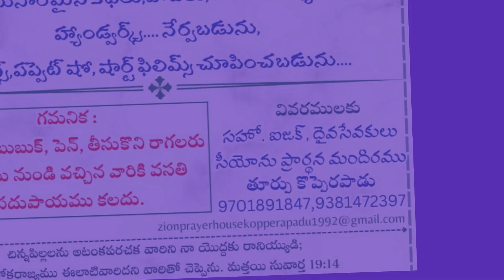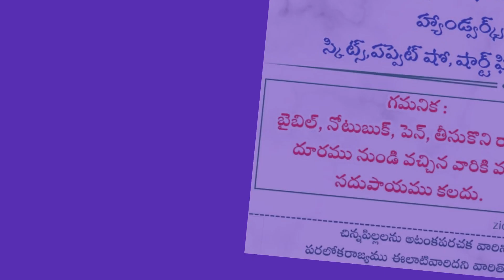VBS INVITATION // VBS 2024 // ZION, T KOPPERAPADU// THEME: GROWTH -THE PLAN OF GOD// EPHESIANS 4: 15